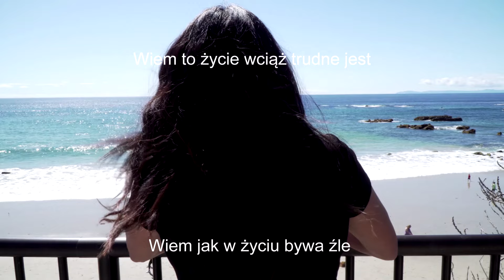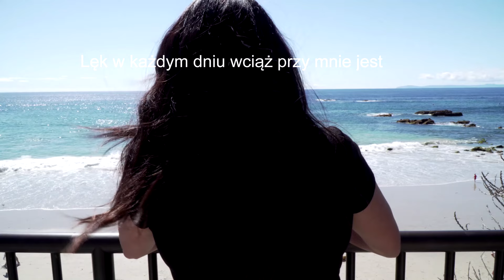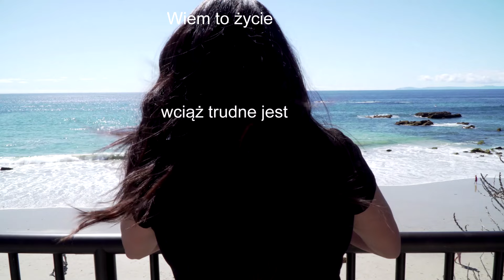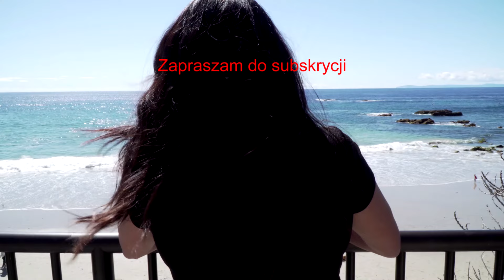Smak życia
Norbas , My song

Wiem moją miłość dałem Ci
nowe życie,nowy Świat dla Ciebie jest
Ty jak narkotyk we mnie tkwisz
Sprawiasz że me serce chce dla Ciebie żyć

Sam każdej nocy budzę się
Moje myśli błądzą choć brakuje sił
Nie zatrzymam się chcę z tobą zawsze być

Wiem to życie wciąż trudne jest
Wiem jak w życiu bywa źle
Sen jak jawa marzeniem jest
Choć nie często spełnia się

Lęk w każdym dniu wciąż przy mnie jest
Nie opuszcza mnie choć bardzo tego chcę
Ty swoją miłość dałaś mi
Wiesz ze wiara nie opuści nigdy mnie

Sen każde nocy z Tobą jest
W każdej chwili w moim sercu jesteś Ty
Serce bije mocniej chcę dla Ciebie żyć